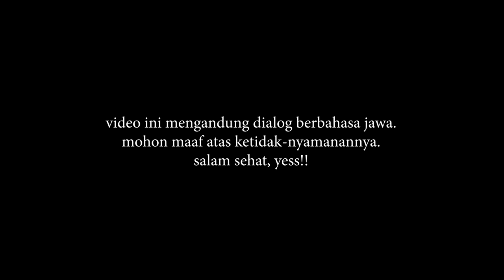DIA CANTIK SEKALI 😍❗❗NGAJI DAN PUASA TIAP HARI ❗❓ IDAMKAN JODOH YANG NASAB BAIK DAN PINTER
Assalamu'alaikum.

Untuk informasi odgj bisa menghubungi nomor WA kami di 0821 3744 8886